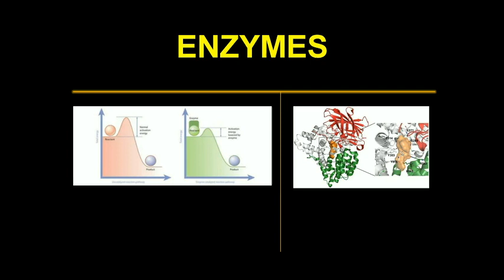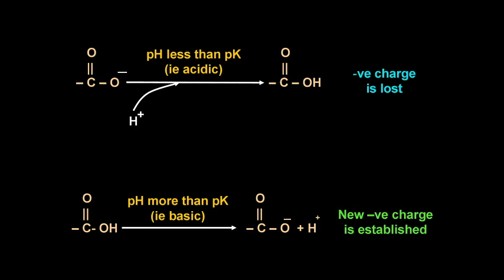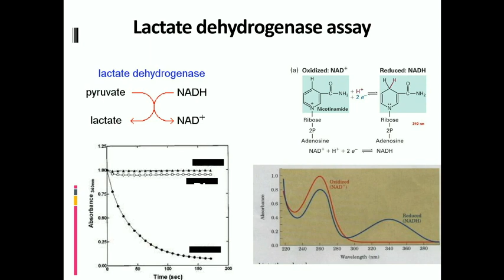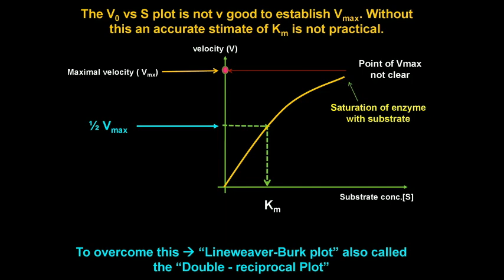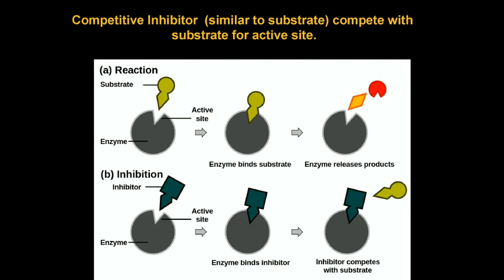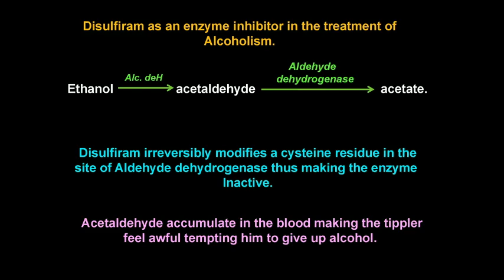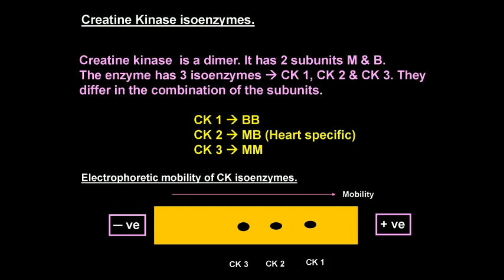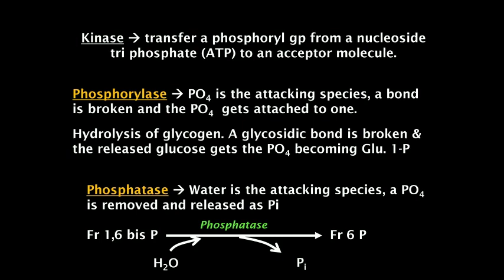Enzymes Biochemistry Sinhala Presentation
Carbohydrate - Biochemistry Basics Complete Sinhala Kuppi Presentation by Medicine Kuppiya.